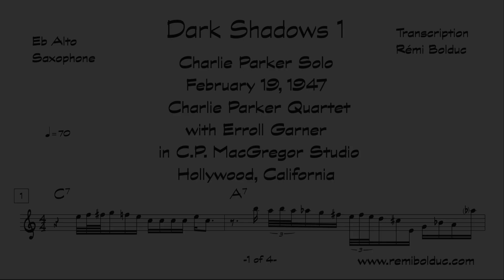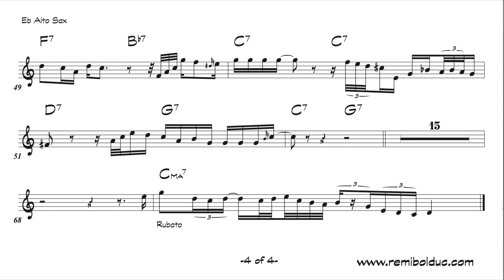Charlie Parker on Dark Shadows 1 - Feb. 19, '47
C.P. MacGregor Studios, Hollywood, California
Charlie Parker Quartet with Erroll Garner (p), Red Callender (b),
Doc West (d); Earl Coleman (voc)